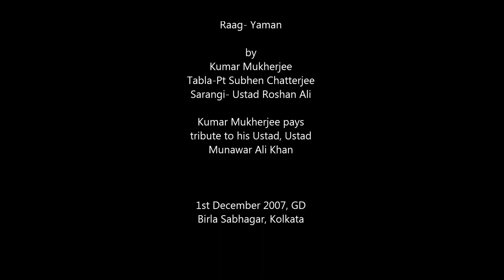Kumar Mukherjee | Raag Yaman | G.D Birla Sabhagar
Kumar Mukherjee pays tribute to Ustad Munawar Ali Khan at the G.D Birla Sabhagar, Kolkata on the 1st of December 2007. Ustad Munawar Ali Khansahib passed away on the 13th of October 1989, in Kolkata. He was laid to rest here in Kolkata. It was necessary to pay a small homage, 18 years after his untimely demise.

Tabla -  Pt. Subhen Chatterjee
Sarangi - Ustad Roshan Ali
Harmonium - Aditya Narayan Bhattacharya
Tanpura -  Pratik Chakraborty & Sujata Banerjee.